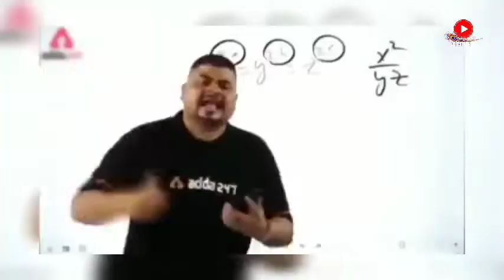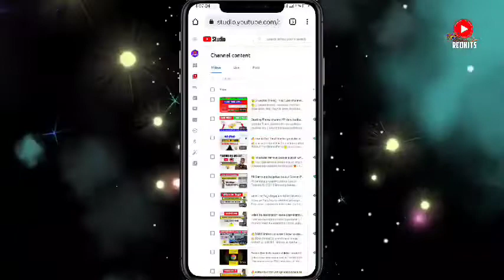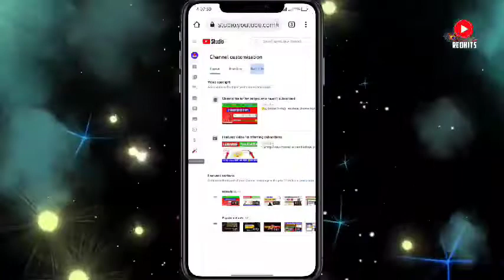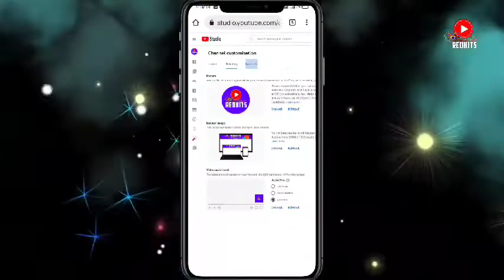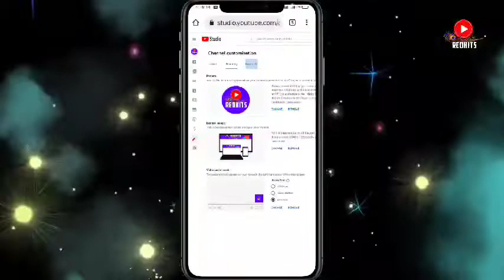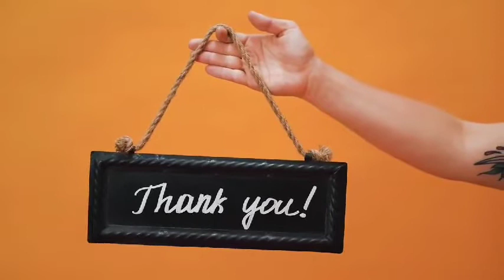how to grow youtube channel 2022{सबसे पहले यूट्यूब चैनल को कैसे ग्रो करें😉} || How to rank youtube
Title:- Channel Grow Kaise Kare 2022 | How To Grow YouTube Channel

Under 1000
Under 2000

Others:-
Foam Fillter
Ring Light
RGB Light
Black bground
Green Screen
Best Tripod
Artificial Plant
Best H. Phone
Wall Sticky
My Painting